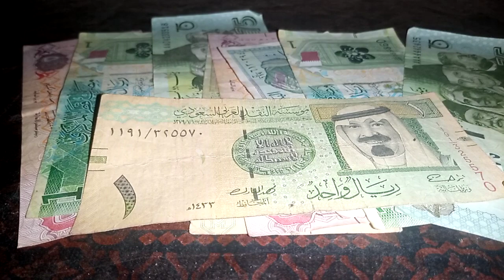Iraqi dinar news 🔥 iraqi dinar increased around 2k 🔥 iraqi dinar exchange rate